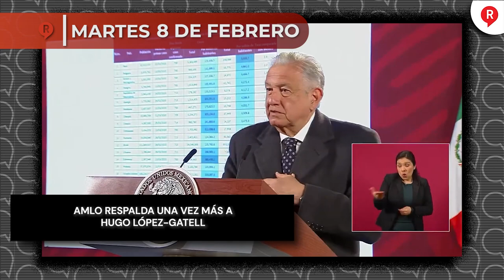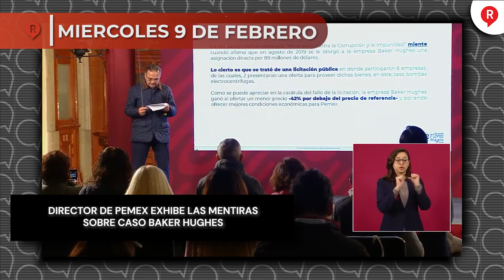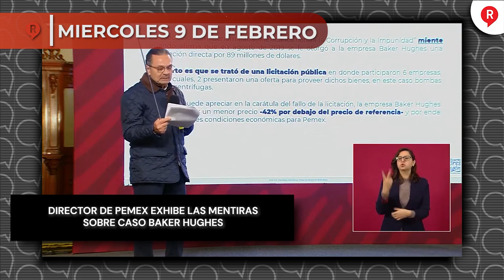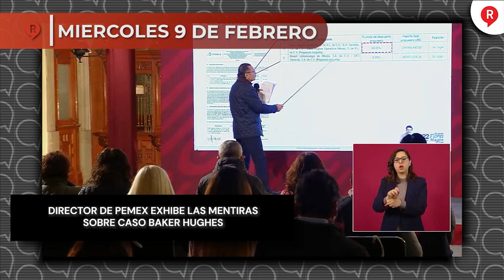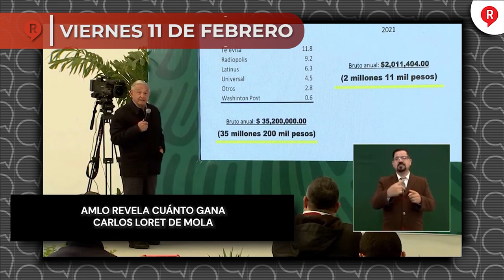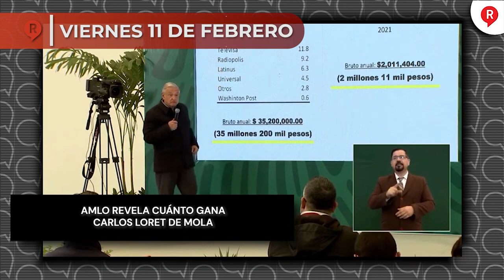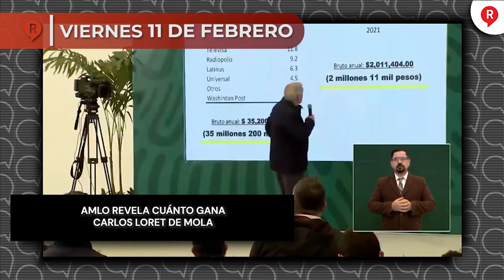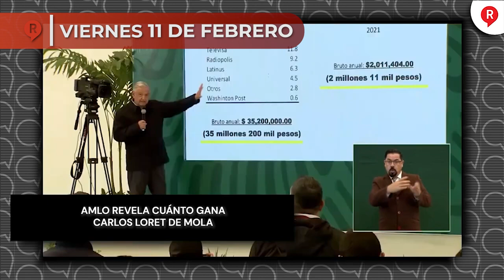Regeneración Presenta: Resumen Semanal del 6 al 11 de Febrero 2022 ¡IMPERDIBLE!